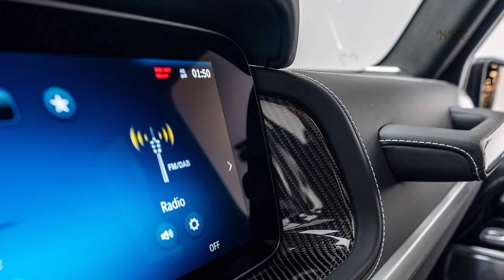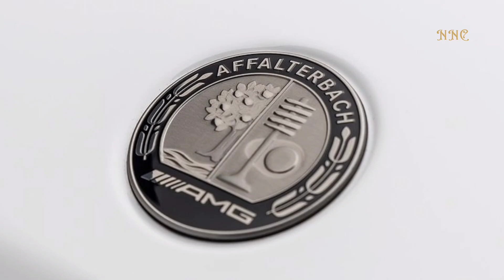2025 Mercedes-Benz AMG G63 high-performance luxury SUV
The 2025 Mercedes-Benz AMG G63 continues to build on its iconic status as a high-performance luxury SUV, blending off-road capability, power, and top-tier refinement.
The AMG G63 remains equipped with a hand-built 4.0-liter V8 biturbo engine, delivering a staggering 577 horsepower and 627 lb-ft of torque. This powertrain, paired with a 9-speed AMG SPEEDSHIFT TCT automatic transmission, allows for a 0-60 mph time of around 4.5 seconds—impressive for such a heavy and boxy SUV. The AMG G63 maintains its off-road prowess with standard all-wheel drive (4MATIC) and three locking differentials, ensuring it can handle tough terrains as well as it does city streets.
the 2025 G63 offers a surprisingly refined ride. The adaptive suspension system can switch between Comfort, Sport, and Sport+ settings, altering the ride stiffness and handling dynamics based on road conditions. However, its tall stance and weight still result in some body roll when taking sharp corners at higher speeds. On the highway, it remains stable and powerful, but city driving can feel slightly cumbersome due to its size.
unmistakable design of the G-Wagon remains mostly unchanged, with minor tweaks to give the 2025 G63 a modern touch. The iconic round LED headlights, flat surfaces, and rugged appearance have been retained, but new details such as revised bumpers, updated grille designs, and larger air intakes help it stand out even more. The wide wheel arches, aggressive AMG body kit, and quad exhaust tips add a muscular flair that matches its performance.
the 2025 AMG G63 is all about luxury. Premium Nappa leather, carbon fiber, and metal accents adorn the cabin, giving it a blend of opulence and sportiness. The digital cockpit features a dual 12.3-inch screen setup that serves as both the instrument cluster and infotainment display, powered by the latest MBUX system. This includes advanced voice recognition, augmented reality navigation, and seamless smartphone integration.
The interior is spacious and offers plenty of headroom and legroom for both front and rear passengers, though the cargo space is somewhat limited compared to other large SUVs due to the boxy rear design. There’s also an extensive list of features, including heated and ventilated seats, a Burmester surround sound system, and a panoramic sunroof.@Nextnewcar